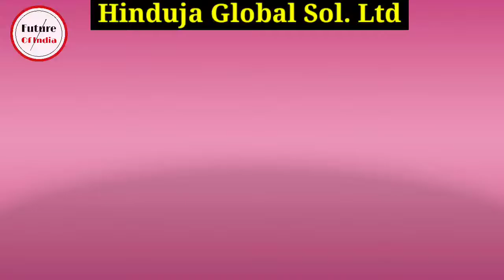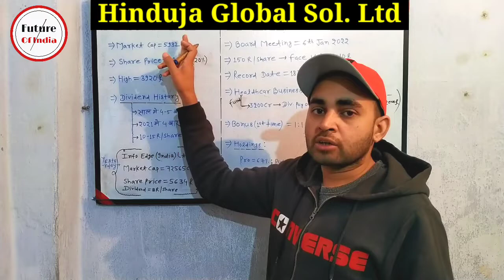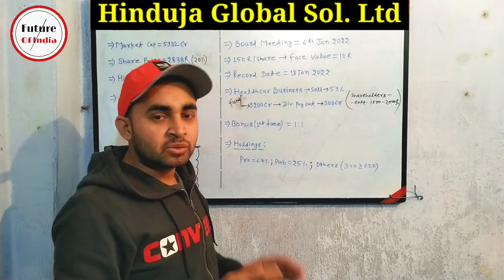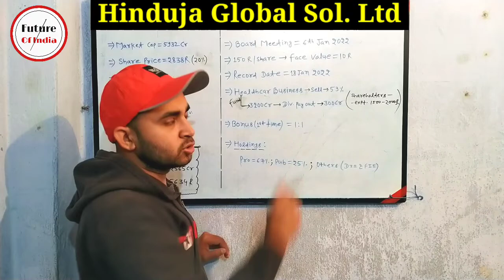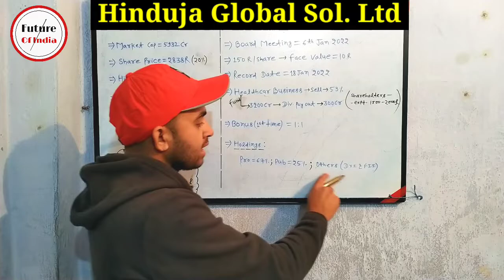Hinduja Global Solutions Share Latest News | Hinduja Global Dividend 2022 | Future Of India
In this video you will know about hinduja global solution share news .

Hindu ja Global Solution
Hinduja Global Solution Share
Hinduja Global Share News
Hinduja global share latest news
Hinduja global dividend 2022

Hash Tags -